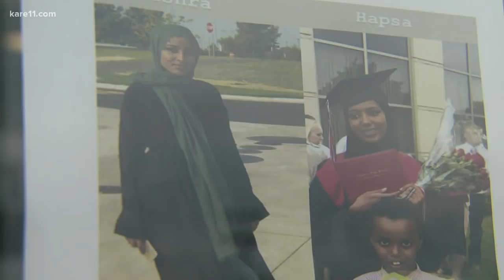2 bodies found in Chaska identified as missing women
Police say two bodies recovered from a retention pond in Chaska on Sunday night have been identified as the two 19-year-old women missing since Saturday. The medical examiner says the cousins died of accidental drowning.